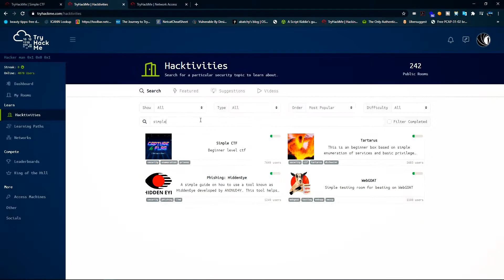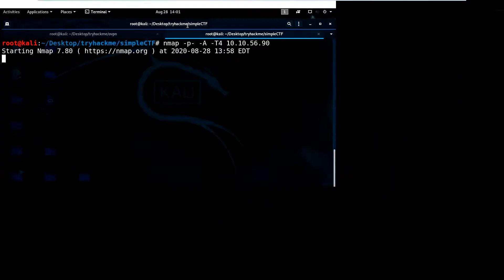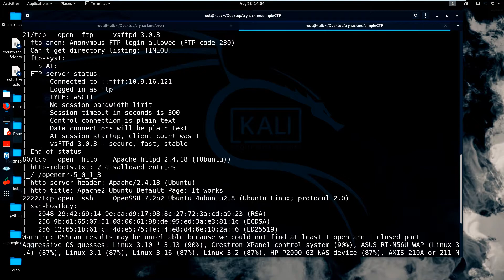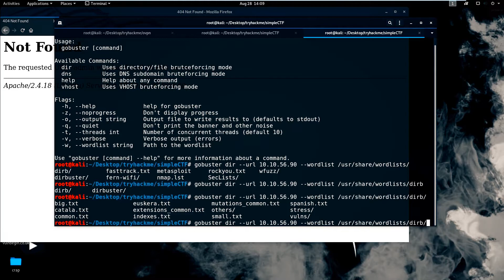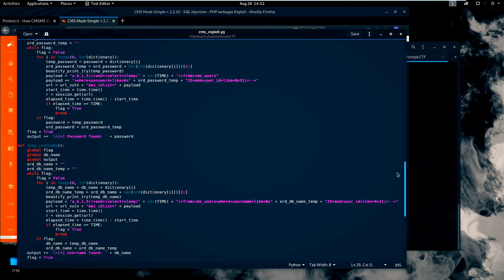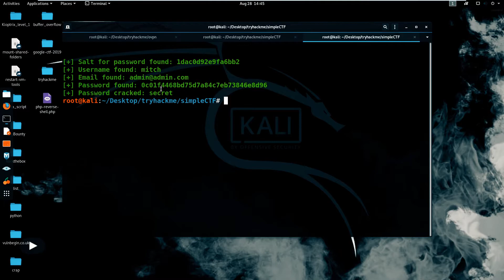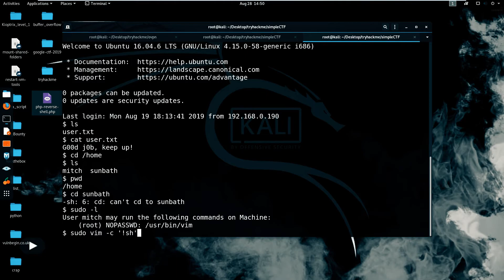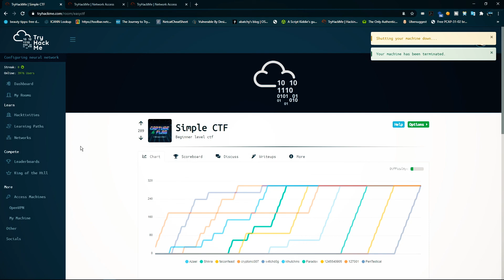Hackerangriff erklärt | Mit 3 schockiernd einfachen Schritten in Linux hacken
In diesem Tutorial werden Hackerangriffe erklärt und ich zeige dir, wie du in ein Linux-System eindringen kannst. Mit diesen 3 einfachen Schritten (Port-Scan, Directory Brute-Force und SQL Injection) kommst du ans Ziel.

⭐️INHALT⭐️

⌨️ 00:00 - 02:27 openvpn - Verbinden mit dem Tryhackme Raum
⌨️ 02:27 - 08:07 Port-Scan mit nmap / Liberaler-Gutmensch-Story
⌨️ 08:07 - 10:42 Wieso Hacker sich für robots.txt Dateien interessieren
⌨️ 10:42 - 14:13 Directory Brute-Force mit gobuster (Installation
⌨️ 14:13 - 21:00 SQL Injection Exploit für Benutzername / Passwort
⌨️ 21:00 - 22:40 Über ssh in das Linux-System einloggen
⌨️ 22:40 - 29:30 Privilege Escalation / Rechteweiterung zum root-Zugriff

►  Wie erfolgen Hackerangriffe? ◀
Das Ziel eines Hackerangriffs ist es in der Regel, ein drittes System oder Netzwerk in Knie zu zwingen, zu manipulieren oder Daten zu stehlen. Um dies zu bewerkstelligen, stehen verschiedene Möglichkeiten zur Verfügung. In der einfachsten Variante sind dafür nicht einmal tiefgreifende Kenntnisse notwendig. Für einige Fälle wie das Knacken eines WLAN-Netzwerks gibt es bereits vorgefertigte Software, auch Passwörter lassen sich auf diese Weise mit einer Technik namens Bruteforce aushebeln. Dabei werden einfach so lange verschiedene Passwörter ausprobiert, bis das richtige dabei ist. Verwender solcher Tools werden oft auch als Scriptkiddies bezeichnet, da sie selbst nicht die erforderlichen Kenntnisse für derartige Angriffe haben.
Mit mehr Fachwissen können Hacker auch direkt auf einen fremden Rechner zugreifen. Dafür ist es notwendig, dass sie sich in ein System einschleusen und dort die Rechte zum Ausführen von Software erhalten. Die Möglichkeiten dazu sind so vielfältig, dass sie sich nur schwer aufzählen lassen. Hacker sind immer sehr kreativ und finden regelmäßig neue Möglichkeiten, um Computer und Maschinen zu manipulieren. Ein Hackerangriff unterscheidet sich aber von einem Cyber Angriff, da hier fast immer ein aktiver Hacker am Werk ist, der Sicherheitsmaßnahmen zu umgehen versucht. Die Angriffe werden also nicht automatisch von einer Software gelenkt. In der heutigen Welt können die Angriffe aber auch miteinander verschmelzen.

► Mein Equipment* ◀
Mikrofon Rode NT1a
Gaming-PC
Mein wichtigstes Equipment im Sommer: